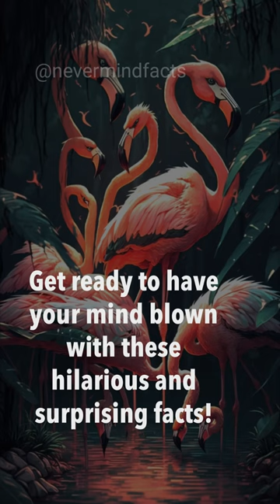video. Let us know in the comment bellow if you liked it. Proceed?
In this exciting and anime-inspired short video, we're bringing you a fun and fascinating fact about one of nature's most beautiful creatures - the flamingo! Did you know that a group of flamingos is called a flamboyance? It might sound like a made-up word, but it's actually a real term used to describe a gathering of these elegant pink birds.

As you watch this video, you'll be transported to a vibrant and colorful anime world, where stunning footage of flamingos in their natural habitat is accompanied by a brief and informative explanation of this quirky term. The upbeat soundtrack and dynamic visuals will keep you engaged and entertained from beginning to end.

Whether you're a fan of anime, a lover of birds, or simply someone who enjoys learning new things, this video is sure to captivate your imagination and leave you with a smile on your face. So sit back, relax, and let us take you on a brief journey into the world of flamingos and the language we use to describe them.